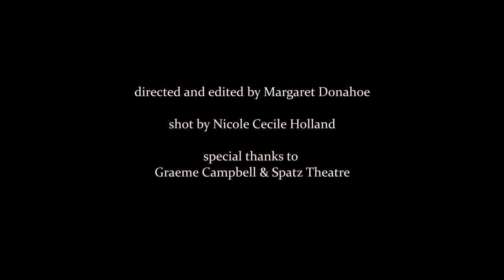Don't expect Kym Nacita to swoon if you call her beautiful | Creator Network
Watch Kym Nacita perform her poem If You’re Looking for a Girl to Swoon.

This video is part of CBC's Creator Network. The Creator Network collaborates with a select roster of diverse Canadian creators to amplify Canadian stories and share unique perspectives.